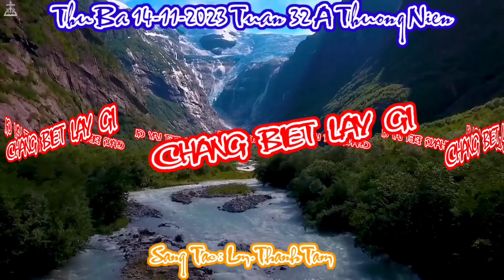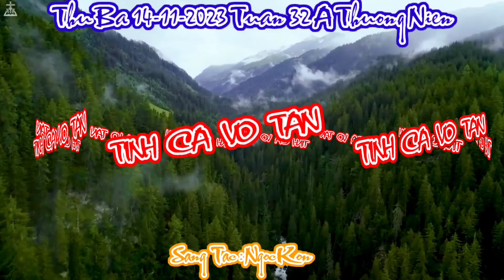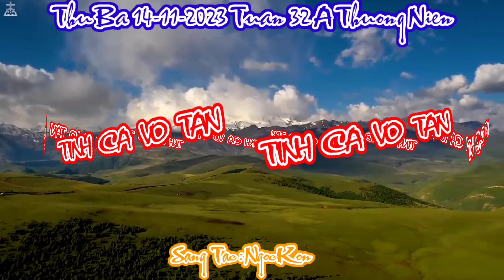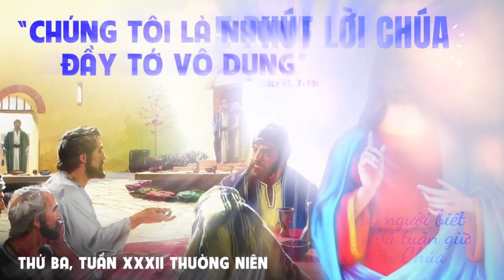(TN) Thánh Ca & Lời Chúa Thứ Ba 14-11-2023 Tuần 32A Thường Niên